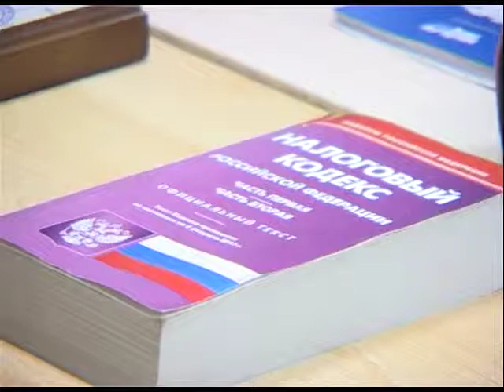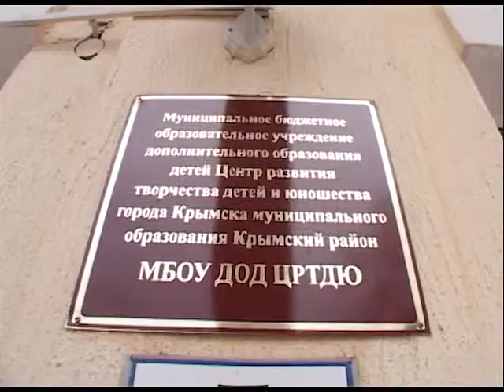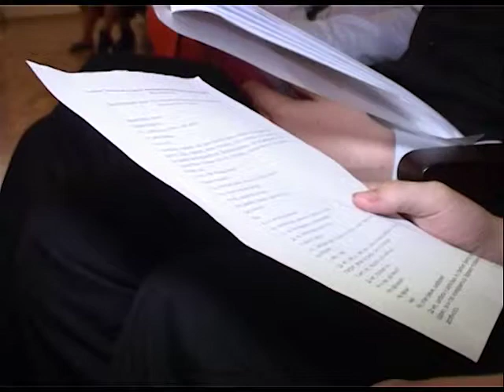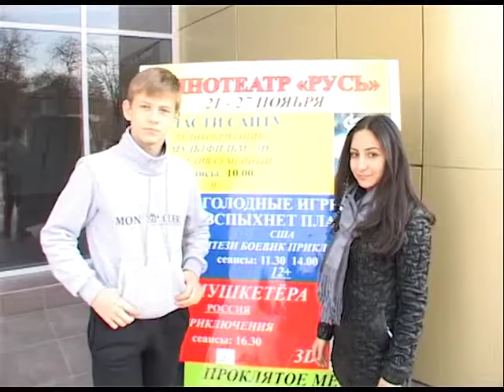Мы будущее Выпуск 7